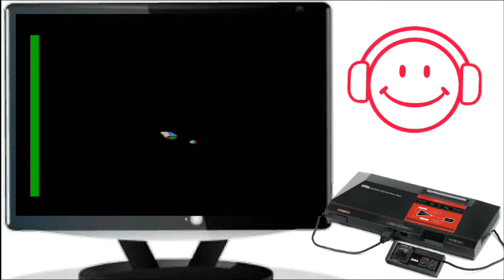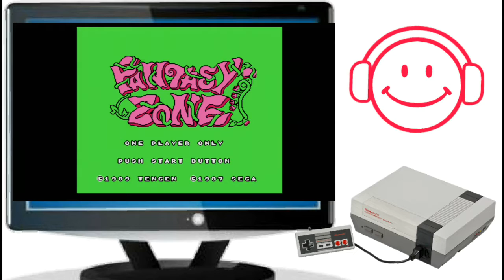Fantasy Zone - Nes vs Master System (Tio John Compara) EP.3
Fala galera, hoje vamos fazer uma comparação das versões de Master System e Nintendinho, do clássico Fantasy Zone. Um cute'em'up incrível, que marcou a infância de muita gente... Venham comigo e Opa Opa, o 1° mascote da Sega, em mais uma viagem nostálgica à Zona da Fantasia...